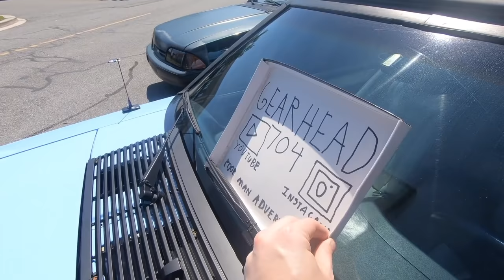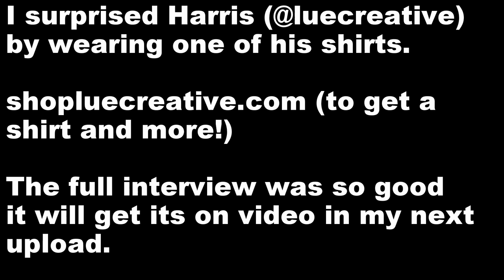All Ford Cruise In... SHOULD THE WOMEN TAKEOVER THE CHANNEL?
I attend the All Ford Cruise In event in Harrisburg, NC, and pose the question "Should the women take over the channel?"